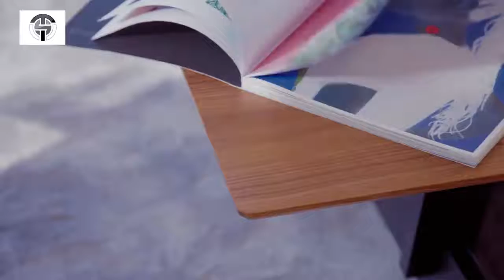AMAZING LUXURIOUS Home furniture designs by TRINITY HUB